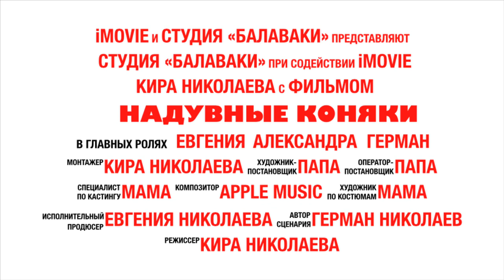Всё ещё ЗИМА...